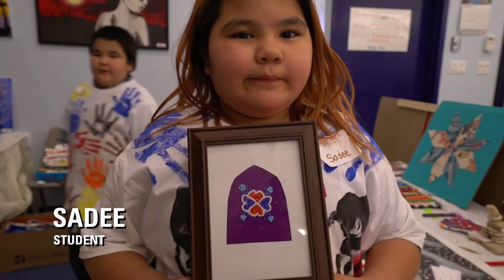WUSKWI SIPIHK ARTS FESTIVAL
On February 2, Chief Charles Audy Memorial School in Wuskwi Sipihk held its first ever arts festival.
This school has only 26 students. But the amount of artwork they created was incredible.

The festival was a celebration for the whole community, as well as the neighbouring school.
There were hands-on activities, singing, dancing, food prepared by the students and a gallery with artwork for sale.
It was a full cultural event for everyone involved.